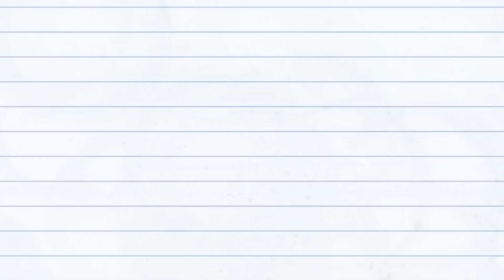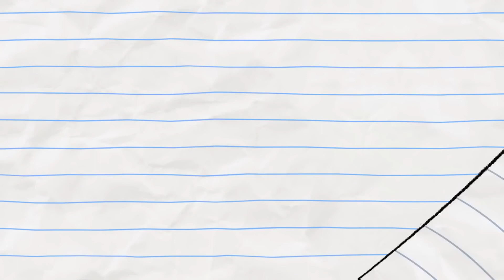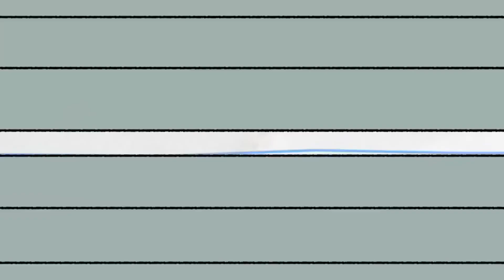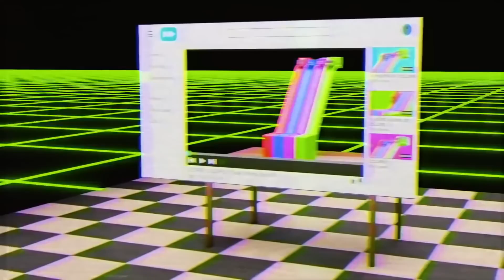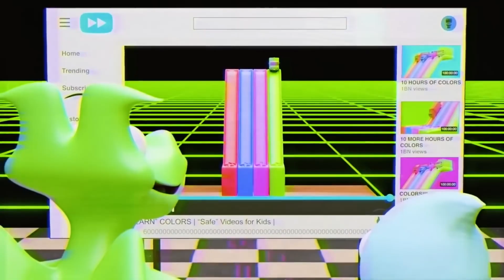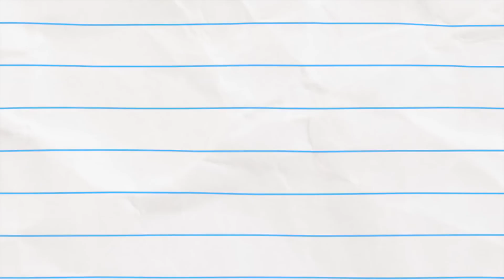Dragon's New Girlfriend! | Boy & Dragon | Cartoons for Kids | WildBrain Toons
Will Dragon Choose His Girlfriend? (compilation)